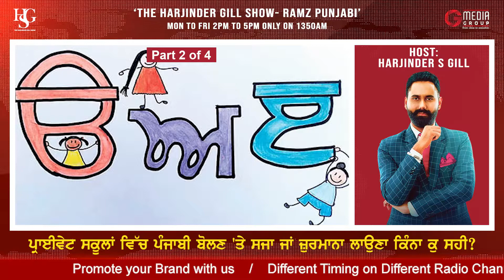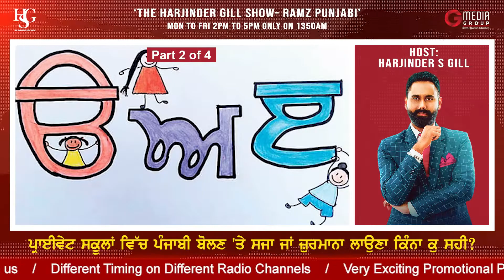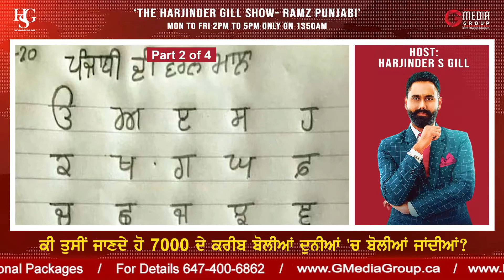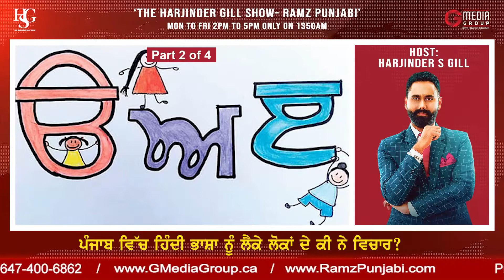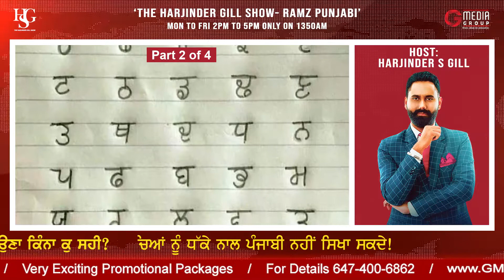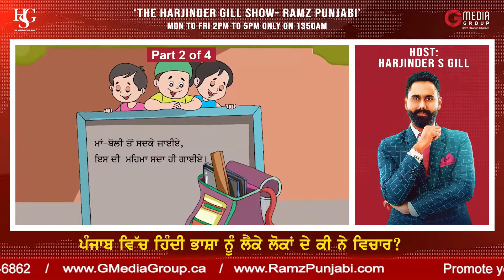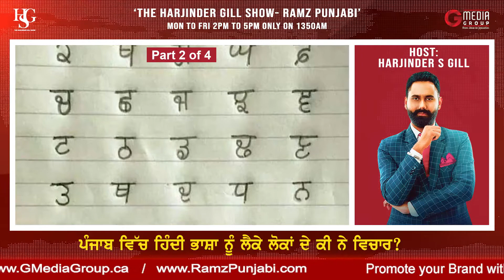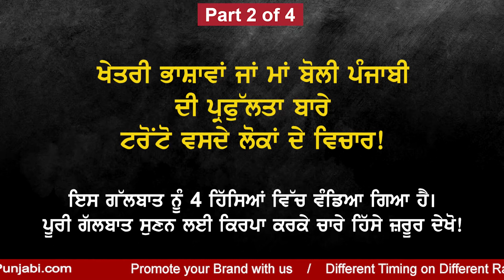Punjabi Language | Maa Boli | ਮਾਂ ਬੋਲੀ ਬਾਰੇ ਟਰੋਂਟੋ ਵਸਦੇ ਲੋਕਾਂ ਦੇ ਵਿਚਾਰ | Part 2 of 4 | G Media Group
🟠  Part 2 of 4: 1947 ਵਿੱਚ ਦਿੱਲੀ ਦੇ 70% ਲੋਕ ਪੰਜਾਬੀ ਬੋਲਦੇ ਸੀ!
⚫ ਅਸੀਂ ਬੱਚਿਆਂ ਨੂੰ ਧੱਕੇ ਨਾਲ ਪੰਜਾਬੀ ਨਹੀਂ ਸਿਖਾ ਸਕਦੇ!
⚫ ਪ੍ਰਾਈਵੇਟ ਸਕੂਲਾਂ ਵਿੱਚ ਪੰਜਾਬੀ ਬੋਲਣ 'ਤੇ ਸਜ਼ਾ ਜਾਂ ਜ਼ੁਰਮਾਨਾ ਲਾਉਣਾ ਕਿੰਨਾ ਕੁ ਸਹੀ?
⚫ ਕੀ ਤੁਸੀਂ ਜਾਣਦੇ ਹੋ 7000 ਦੇ ਕਰੀਬ ਬੋਲੀਆਂ ਦੁਨੀਆਂ 'ਚ ਬੋਲੀਆਂ ਜਾਂਦੀਆਂ?
⚫ ਪੰਜਾਬ ਵਿੱਚ ਹਿੰਦੀ ਭਾਸ਼ਾ ਨੂੰ ਲੈਕੇ ਲੋਕਾਂ ਦੇ ਕੀ ਨੇ ਵਿਚਾਰ?

G Media Group ਹਰ ਭਾਸ਼ਾ, ਖੇਤਰ, ਸੂਬੇ ਅਤੇ ਧਰਮ ਦਾ ਸਤਿਕਾਰ ਕਰਦਾ ਹੈ, ਸਾਡੀ ਇਸ ਗੱਲਬਾਤ ਦਾ ਮਕਸਦ ਕਿਸੇ ਵਿਸ਼ੇਸ਼ ਭਾਸ਼ਾ, ਸੂਬੇ, ਰਾਸ਼ਟਰ ਜਾਂ ਧਰਮ ਪ੍ਰਤੀ ਕੋਈ ਵਿਰੋਧ ਰੱਖਣਾ ਨਹੀਂ ਬਲਕਿ ਖੇਤਰੀ ਭਾਸ਼ਾਵਾਂ ਜਾਂ ਮਾਂ ਬੋਲੀ ਦੀ ਪ੍ਰਫੁੱਲਤਾ ਬਾਰੇ ਗੱਲ ਕਰਨਾ ਹੈ।

G Media Group respects every language, region, state, and religion. The purpose of our conversation is not to oppose any particular language, province, nation, or religion but to talk about the promotion of regional languages ​​or mother tongue.

🟠 ਖੇਤਰੀ ਭਾਸ਼ਾਵਾਂ ਜਾਂ ਮਾਂ ਬੋਲੀ ਦੀ ਪ੍ਰਫੁੱਲਤਾ ਬਾਰੇ ਟਰੋਂਟੋ ਵਸਦੇ ਲੋਕਾਂ ਦੇ ਵਿਚਾਰ!
ਇਸ ਪੂਰੀ ਗੱਲਬਾਤ ਨੂੰ 4 ਹਿਸਿਆਂ ਵਿੱਚ ਵੰਡਿਆ ਗਿਆ ਹੈ।